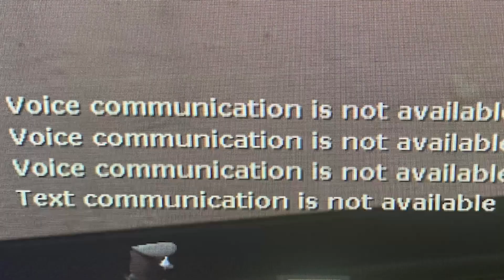How To Become Premium in TF2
If you want to trade, craft amazing items, expand your backpack get rare item drops in TF2, you'll need a Premium TF2 Account, today I'll show you the easiest way to get PREMIUM in TF2. Just follow the steps and you will be premium.

you will not regret it ( ͡° ͜ʖ ͡°)
Comment your idea for the next video and get featured!
We also have a Steam Group yeah!